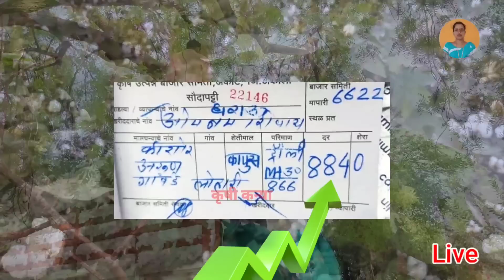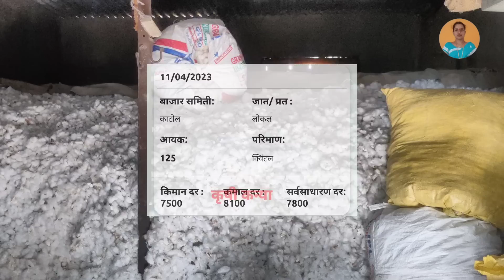आजचे कापूस भाव जाहीर होताच कापूस भावात वाढ | kapus bhav today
Upcoming Video

1)bajarbhav update

2) बाजारभाव अपडेट

3) कापूस बाजार भाव

4) kapus bajar bhav

5) kapus bhav today

6) कपास का भाव आज का

7) kapus

8) cotton bhav today

9) kapus market today rate

10) cotton rate

11) cotton market rate

13) kapus bhav

14) bajar bhav today

15) aajcha kapus bhav

16) market bhav today

17) kapus rate today

18) kapus market bhav

19) kapus bhav today Nashik

20) aajcha kapus bajar bhav

21) today's rate of cotton

22) kapus bajar bhav todaylive kapus bazar bhav

24) aajche kapsache bhav

25) kapus bajar bhav today live

26) kapus bajarbhav aajcha

27) कापूस बाजार भाव आजचा

28) कापूस बाजार भाव आजचे

29) कापूस

30) कापूस भाव लातूर

31) कापूस बाजार भाव

32) कपास मंडी भाव आज का

33) नासिक मंडी कपास भाव आज का

34) आजचा कापूस

35) कापूस भाव

36) कापूस बाजार भाव आज

37) आजचे बाजारभाव

38) आजचे कापूस बाजार भाव

39) बाजार भाव आजचे

40) आजचे कापसाचे भाव सांगा

41) महाराष्ट्रातील मख्य बाजार समितीचे कापसाचे भाव

41) मुख्य बाजार समितीचे कापसाचे भाव

42) नाशिक जिल्ह्यातील आजचे कापसाचे बाजार